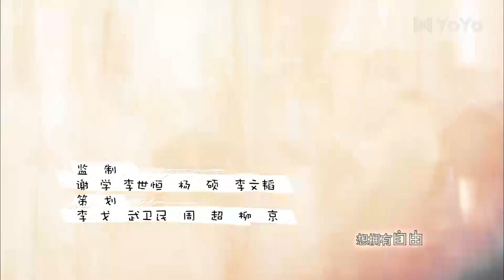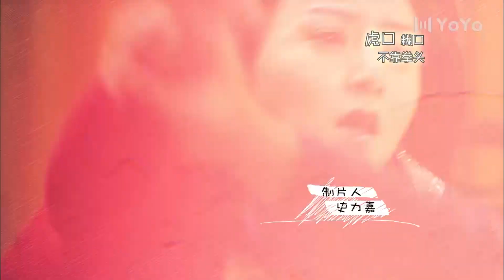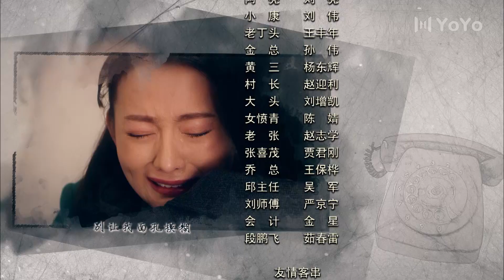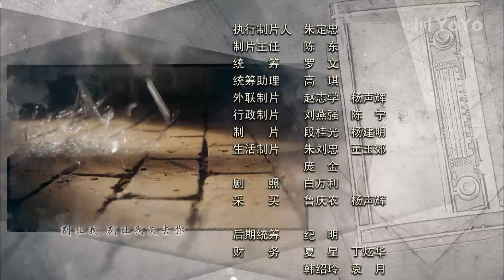【FULL】一马换三羊EP29丨讲述了4位不同身份，不同性格的年轻人在大变革背景下对待不同命运所作出不同选择的故事｜爱情 、年代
剧名：一马换三羊
类型：年代、成长、爱情
主演：冯雷、刘威葳、涂松岩、史力嘉
剧情简介：故事发生在改革开放全面展开的年代，踌躇满志的年轻人们不拘于手中的“死工资”，誓要闯出属于自己的一片天。他们抓住过机会，也经历过陷阱，也许上一秒曾名躁一时，但下一秒可能就一败涂地；他们经历过人生的太多坎坷和大起大落。四位性格迥异的年轻人，在那个动荡不安的年代，4位年轻人对待不同命运所作出了不同的选择，用他们奋斗的汗水演绎出属于他们各自的幸福。 ⭐️